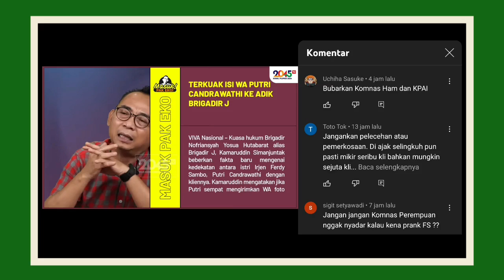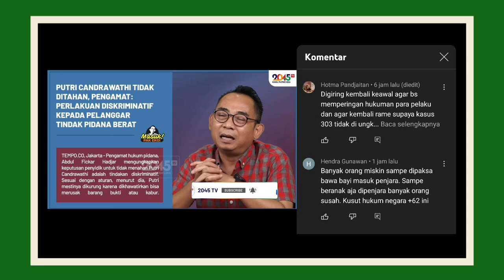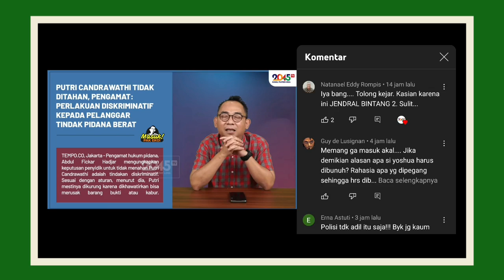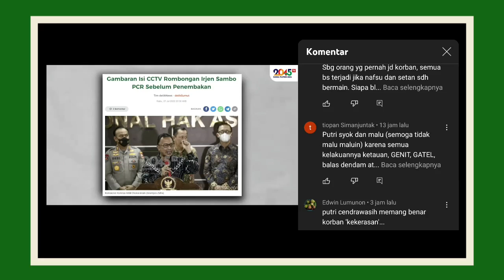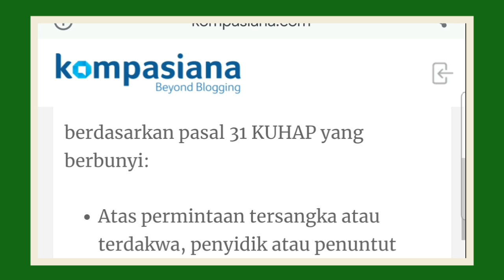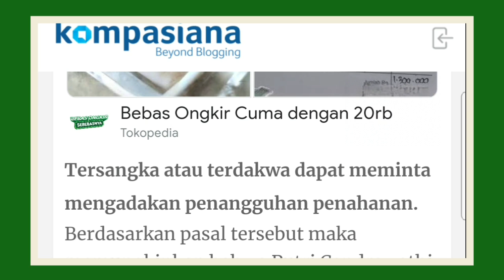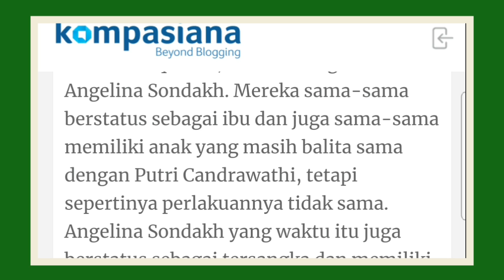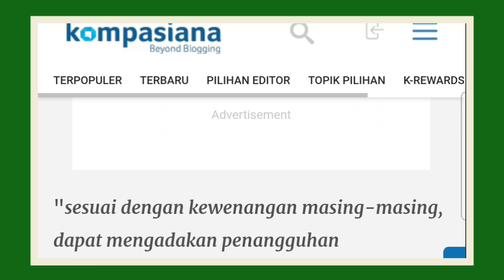EKO KUNTADHI: SY RAGU PUTRI CANDRAWATI DILEECEHKAN BRIGADIR JOSUA, KAKEK SETO JUGA MAIN